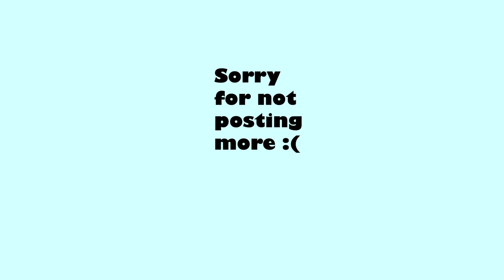Drown | Animation (Lazy loop)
Sorry that I've not posted in years, but I'm getting back on the grind.

Song: Drown - Juice WRLD